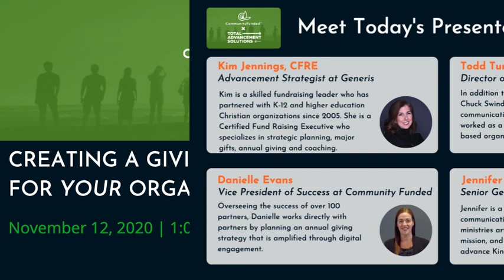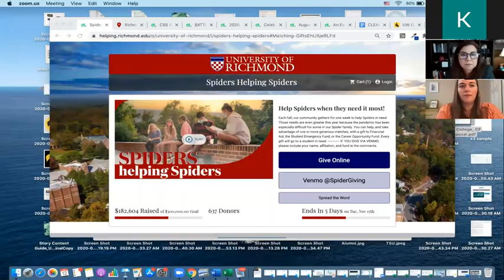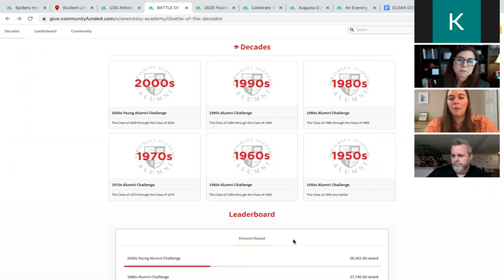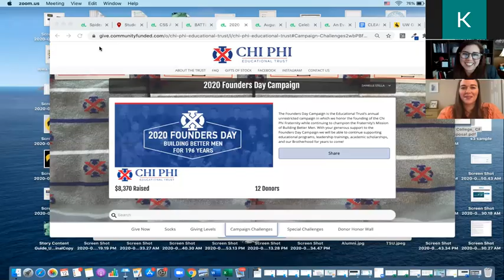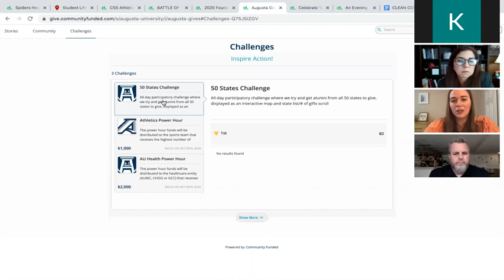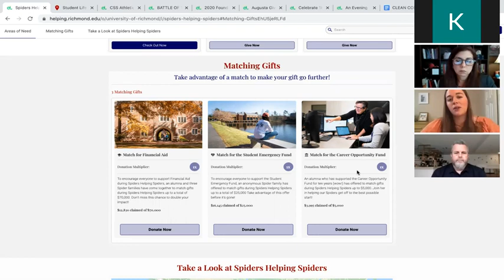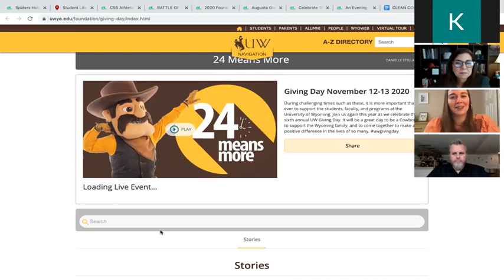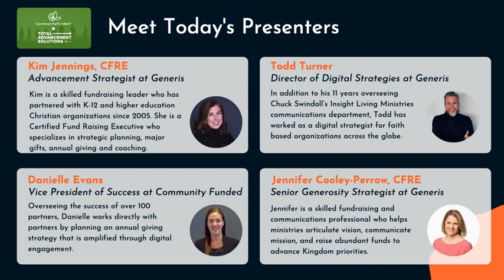Community Funded: Creating a Giving Day for YOUR Organization, Co-Presented with Generis